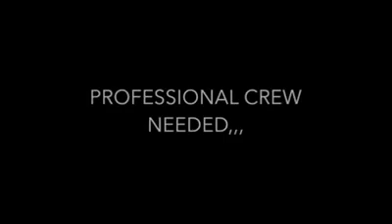Ninja Chyden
I have no idea when this was released but I found this video on Facebook years ago.This TOKYO CHYNA video was released on the old TOKYO CHYNA channel on YouTube possibly in 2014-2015 while Chyna was still living in Japan.Anyway,in this video Chyna does some ninja shit.